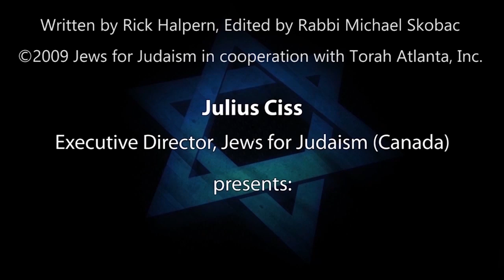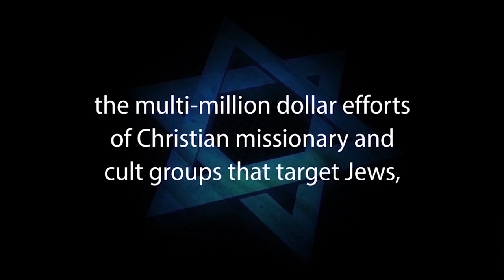IF YOU ARE JEWISH, BE A JEW FOR JUDAISM, NOT A JEW FOR JESUS – with former Messianic Jew Julius Ciss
IF YOU ARE JEWISH, BE A JEW FOR JUDAISM, NOT A JEW FOR JESUS – is narrated by Counter-Missionary and former Messianic Jew Julius Ciss, Excecutive Director of Jews for Judaism (Canada) is Part 8 of 9 of CHOOSE LIFE – A COUNTER-MISSIONARY STUDY GUIDE written by Rick Halpern and edited by Rabbi Michael Skobac.

Why “CHOOSE LIFE?” – A COUNTER-MISSIONARY STUDY GUIDE

Today, over 1,000 different Christian missionary organizations specifically target Jews worldwide for conversion. This threat is intensified by the reality that Christianity is the dominant religion throughout North America. Most Jews have had some contact with a fervently Christian friend, neighbour or business associate that is determined to share his or her faith with them.

Unfortunately, most Jewish people are unaware of the nature of these serious challenges and the ways to respond. “Choose Life: A Counter-Missionary Study Guide” is an excellent educational resource because it alerts us to the spiritual threat Christianity poses to our community and provides a critical foundation of essential knowledge to keep our families securely Jewish.

More than just another “Know-How-to-Respond” manual, Choose Life sounds a passionate call to all Jewish people to truly appreciate and embrace our 3,300 year-old spiritual treasure – our “Tree of Life.”

Choose Life is published by JEWS FOR JUDAISM, the world’s leading counter-missionary organization.

1. Hebrew-Christian missionaries convert thousands of Jews worldwide every year
2. Destructive cults cause many Jews to abandon family, friends and careers
3. Eastern religions, Buddhism and Hinduism are spiritual choices for many Jews
4. Apathy and ignorance leave many Jews unaware, unaffiliated and assimilated
5. Intermarriage is exploding with a 75% rate in some North American cities
6. Anti-Israel BDS on campus inhibits Jewish students from standing up for Israel and Judaism